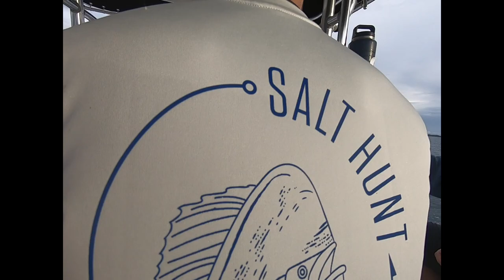Wahoo Fishing + Quality Family Time in Costa Rica with Salt Hunt Charters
Another day in the Costa Rican Pacific Coast paradise fishing Wahoos and having some quality family time floating in pristine waters near golder beaches. Just amazing!

Don't miss out on your next saltwater adventure. BOOK NOW!